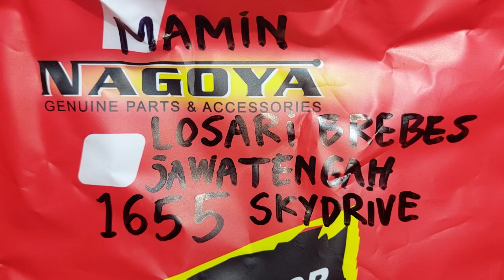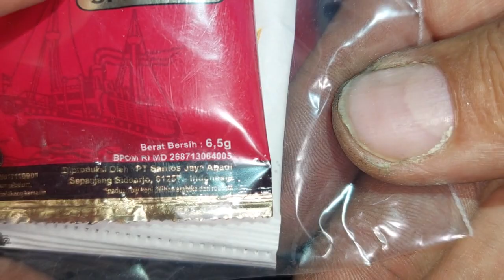1655.KARBURATOR NAGOYA SKYDRIVE DR39 CHOICE BASIC KARBURATOR SPIN MAMIN LOSARI BREBES JAWA TENGAH